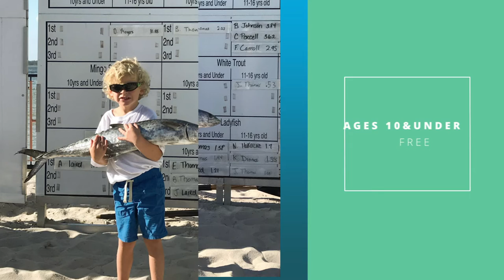2020 Pensacola Bud Light Fishing Rodeo Registration TV Commercial